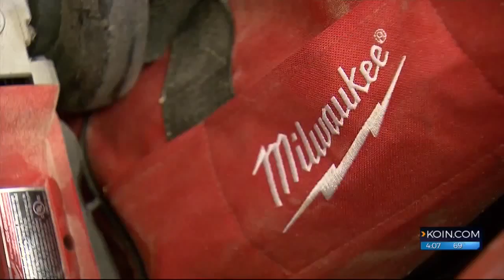Break-in stings Clark County haunted house before opening